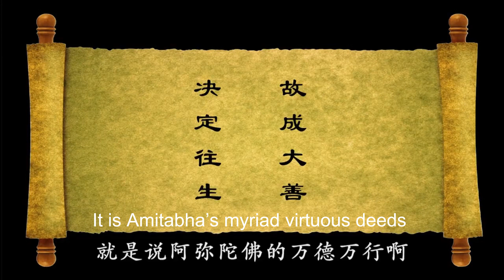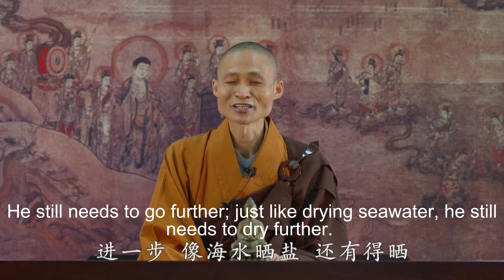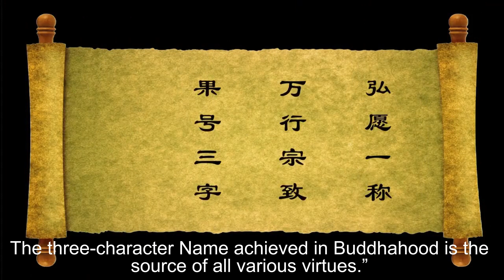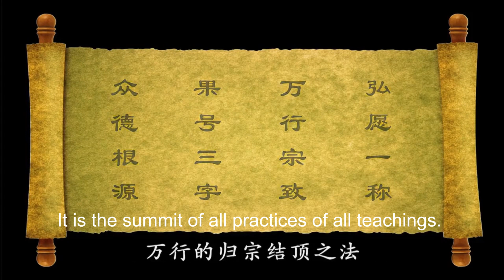一切修行 终归称名 All Practices Eventually Return To Reciting The Name